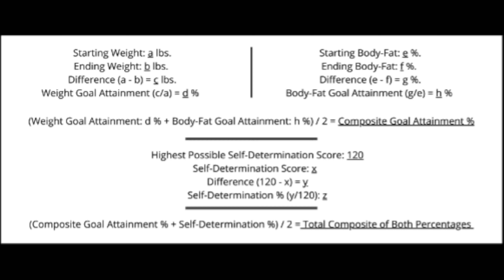GoTarryn! TV-EP838: Special Academic Data Analysis Edition (4/10)